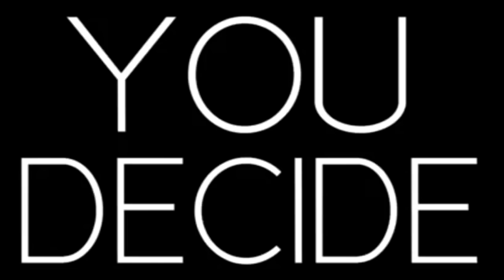ICE COLD BUBBLES - FATED FOUR - Pro and Noob VS Monster Hunter Generations Ultimate!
It's finally time for Mizutsune and Gammoth Cotton style! Enjoy!

Monster Hunter Generations Ultimate for Pro and Noob is finally here! Alongside Monster Hunter World the official Generations Ultimate playthrough begins as we Monster Hunter Funny our way through MHGU aiming towards G Rank and glory! Monster Hunter Generations Ultimate gameplay is here and it's awesome, Monster Hunter Mizutsune and Gammoth Monster Hunter Generations Ultimate Deviant for both of them too! Will the Monster Hunter Generations Ultimate Fated Four challenge the Cotton?